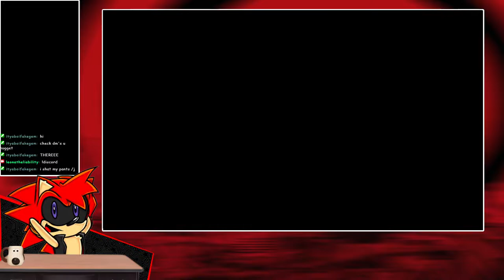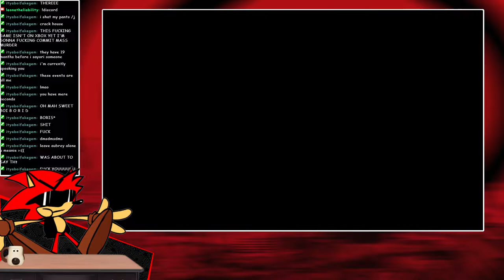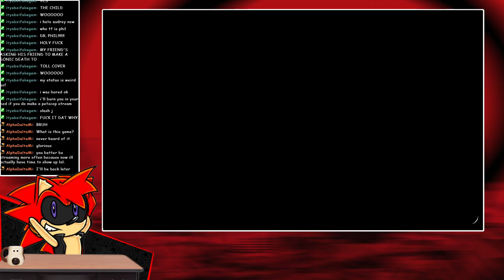bendy the new one